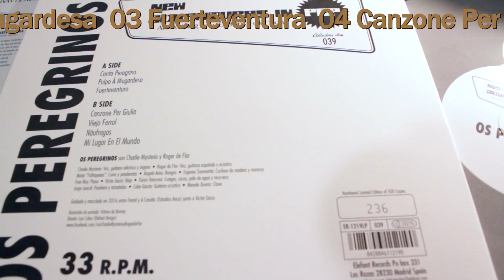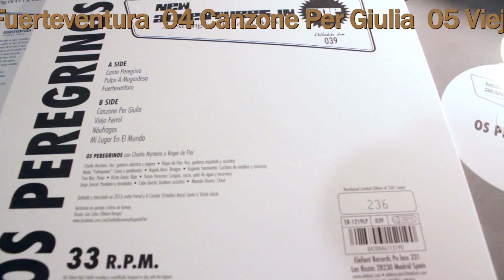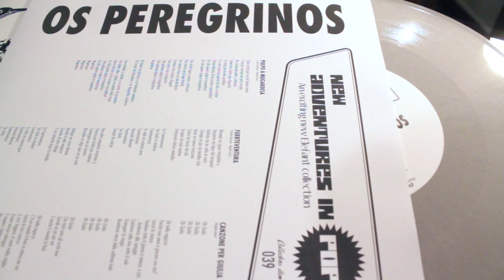OS PEREGRINOS - Viejo Ferrol [Audio]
Song taken from ER-1219LP OS PEREGRINOS "Canto Peregrino" 10" Mini-LP [Grey Colour Vinyl] [Numbered Limited Edition of 500 copies] / Digital Mini Album | On sale clicking ➔

LYRICS:
Paseando por las calles del viejo Ferrol
Una habitación espera
Con su aire artdecó y sofisticación
Y nobleza marinera
Tal vez vuelva a encontrar aquel amor

Viejo Ferrol, Ferrol Vello
No quiero estar lejos de ti

Callejuelas con historias que nadie entendió
Se oponen al olvido del tiempo
Tejados y fachadas que la mar gastó
Fantasmas de ancestral misterio
Tal vez vuelva a asomarme a aquel balcón

No puedo estar lejos de ti
Orballo que cae, é hora de partir